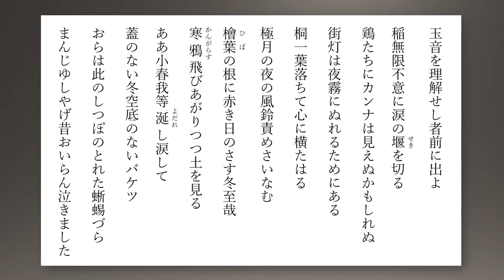渡辺白泉（わたなべはくせん）の俳句 22句 【朗読】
1913年3月24日生 ～ 1969年1月30日没。東京出身の俳人。本名威徳（たけのり）。
昭和初期の新興俳句運動において無季派（超季派）の俳人として活躍。「戦争が廊下の奥に立つてゐた」など、戦争の本質を鋭く突いた「銃後俳句」と呼ばれる無季俳句が特に知られる。慶應義塾大学経済学部を卒業。
生前句集を出していなかったが、職場沼津市立沼津高等学校の重要書類用ロッカーより自筆の句稿本が発見され、門人であった三橋敏雄らの尽力で「渡辺白泉句集」（1975年）、「渡辺白泉全句集」（1984年）が刊行された。